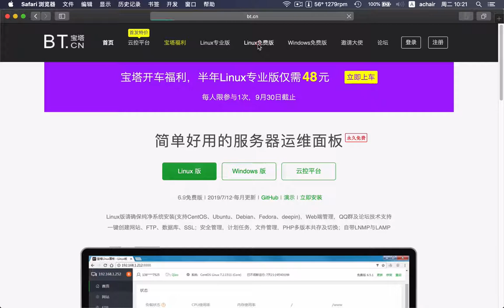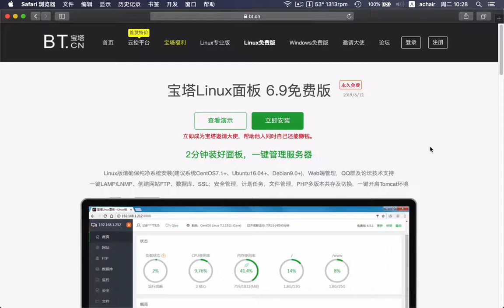宝塔Linux面板介绍（2019重制版）